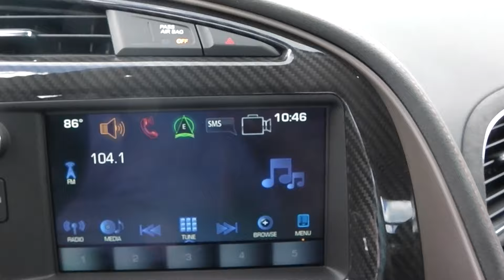2019 Chevrolet Corvette ZR1 (Deutsch)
Sebring Orange
Black
Automatic